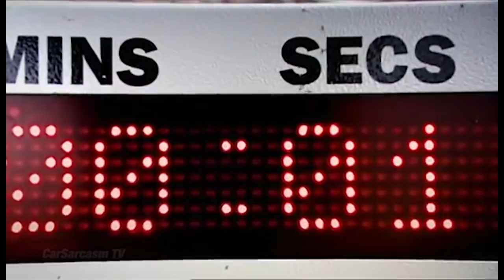Great Moments in Top Gear History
James May talks about some of the Great Moments in Top Gear History. He tells the audience that Amphibious Car Challenge was his idea, the death road in Bolovia Special, the Caravan Airship, Police car Challenge, the Race Across London, Race to St. Tropez, Reliant Robin Space Shuttle, the threat to life in Race to the North Pole.

Thank you for the enormous support lately.